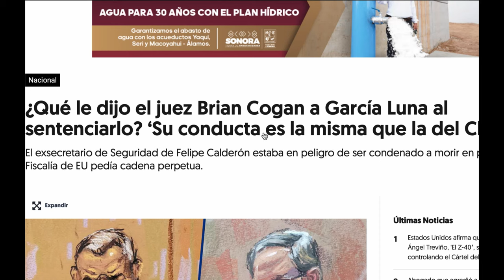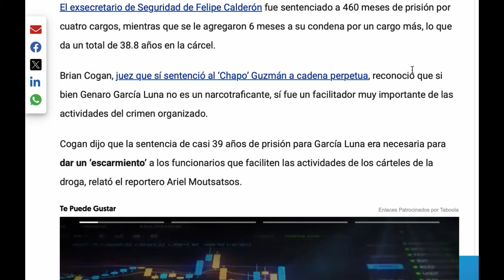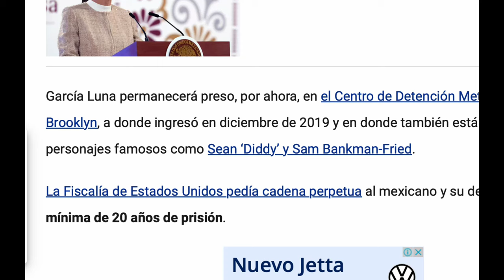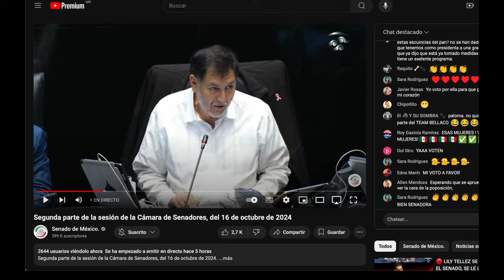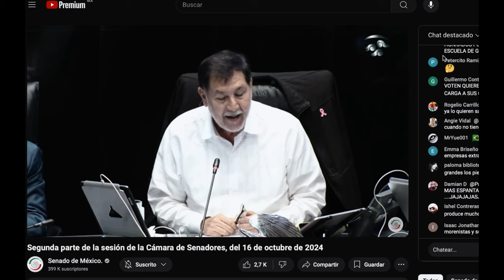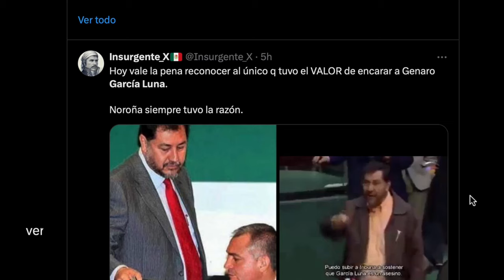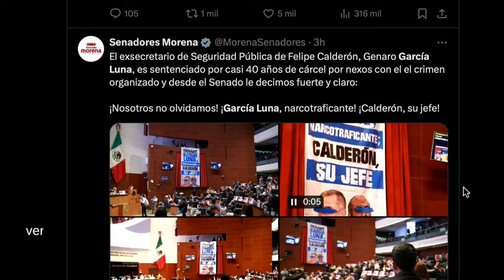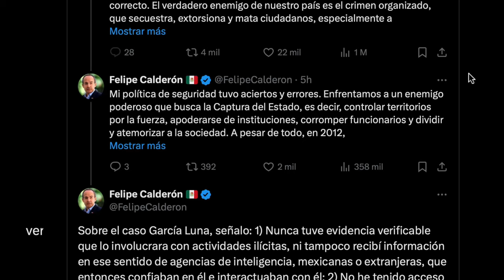NOROÑA ES EL JEFE, PUSO EN SU LUGAR A ESTA SENADORA BASTANTE ATRACTIVA, PERO SIN SESOS EN LA CABEZA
Norma Piña hizo de las suyas, le descongeló todas sus cuentas a Garcia Luna y ahora su esposa podrá disfrutar de las mieles. Felipe Calderón. Tiembla ya que su secretario de seguridad en sus sexenio. Recibe sentencia en Estados Unidos. Senadora deja entrever que conoce a Fernández Noroña en otro plano. Fernández Noroña es un jefe en la cámara de senadores.

SENADORA BASTANTE ATRACTIVA, PERO SIN SESOS EN LA CABEZA, NO LE GUSTA POR LA PUERTA TRASERA, NOROÑA!